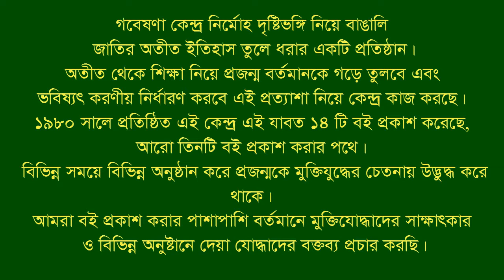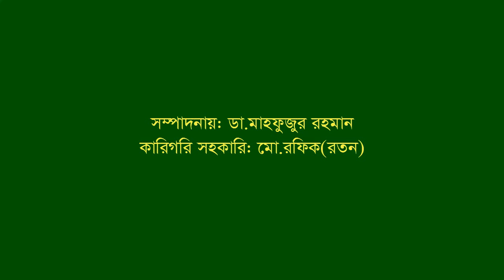Interview of Md Badsa Alam ।। Rangunia ।। CTG ।। F Fighter ।। BLF